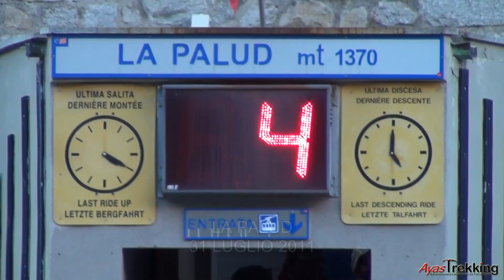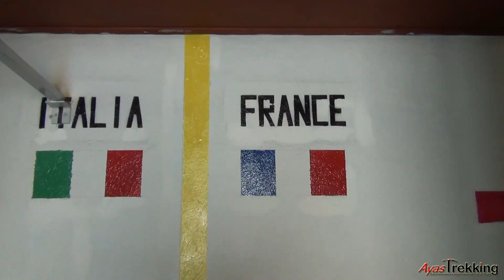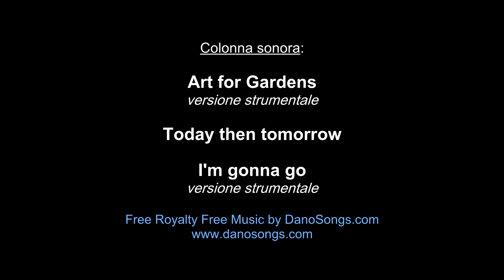Monte Bianco: traversata della Vallée Blanche - HD 1080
La traversata della Vallée Blanche dalla Punta Helbronner all'Aiguille du Midi con ritorno in funivia panoramica, vista con gli occhi di un alpinista.

Registrazione effettuata il 31 luglio 2011 per Ayastrekking.it.

7 alpinisti, 2 cordate, 4 uomini e 3 donne, oltre 7 chilometri di ghiacciaio a quote comprese tra 3200 e 3840 metri, difficoltà F con grandi crepacci e una cresta nevosa affilata negli ultimi metri: questa è stata la nostra traversata della Vallée Blanche, raccontata in questo breve video che inaugura il nuovo canale su YouTube di Ayastrekking.it.